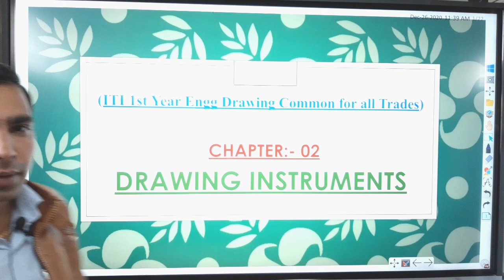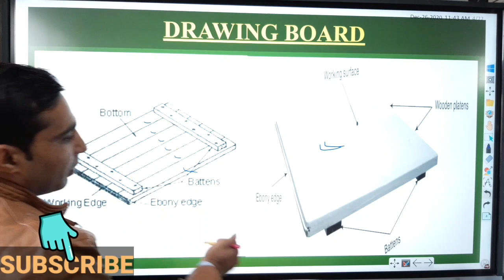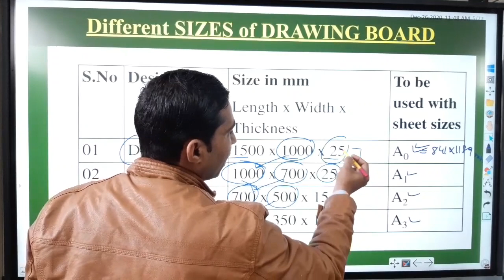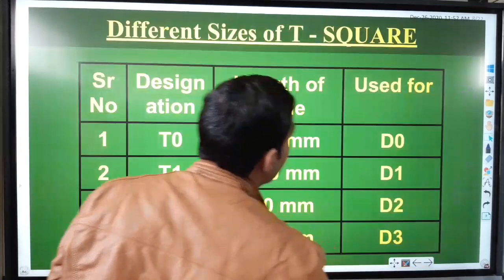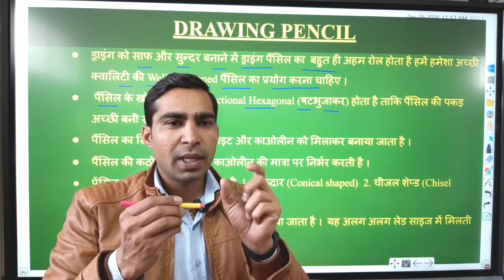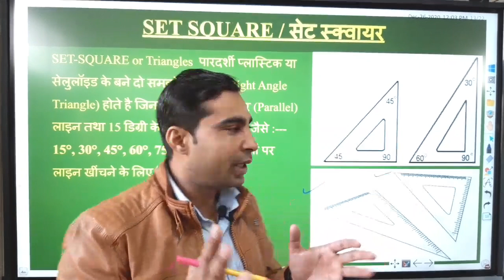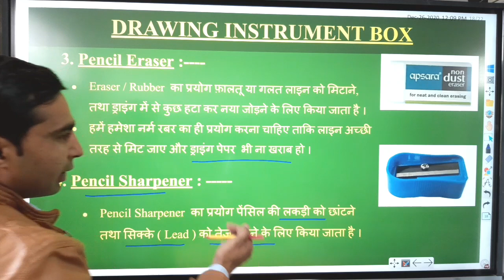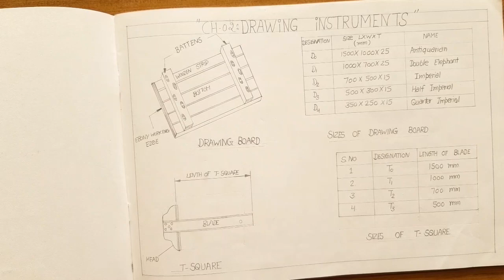Drawing INSTRUMENTS & their Use with FULL Detail//Drawing Board/T Square/Grades of Pencil/Set Square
Drawing INSTRUMENTS with FULL Detail//Drawing Board/T Square/Grades of Pencil/Set Square/Protractor
 इस वीडियो में सभी ड्राइंग इंस्ट्रूमेंट्स
drawing instruments
drawing instruments and their uses
drawing instrument name
drawing instruments for beginners
drawing instruments and material
drawing instruments in engineering drawing
drawing instrument iti
drawing instrument in hindi
drawing board in engineering drawing
what is drawing board
sizes of drawing board
t square and set square
t square drawing
pencil grades
pencil grades in hindi
pencil grade hb
pencil grades light to dark
pencil grade and uses
engineering drawing pencil grades
mechanical pencil grades
french curve in engineering drawing
erasing shield and use in engineering drawing
ड्राइंग के लिए कौन से उपकरण चाहिए/Instruments used in drawing/Syllabus of ed for iti 1st year/iti ed      👇👇👇👇👇👇👇
For Important MCQ of other ENGINEERING DRAWING Topic Links are given below

iti engineering drawing for first year
iti first year engineering drawing 1st year
engineering drawing iti 1st year question paper
iti exam 2020
iti ed
ed model paper
ncvt exam
scvt exam
ed first year sample paper
introdution of ed 1st year
iti ed drawing 1st year
iti ed drawing in hindi
drawing instruments
drawing instruments name
iti ed syllabus
iti ed syllabus 2020
drawing instrument iti
iti first year ed syllabus
common syllabus